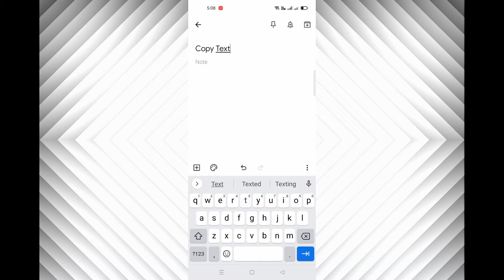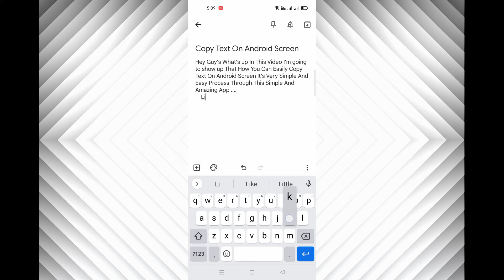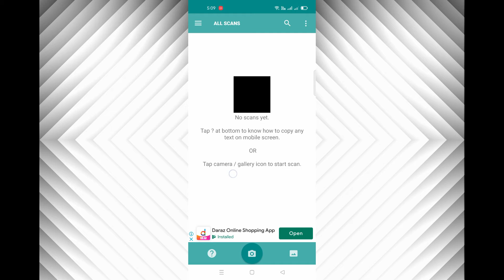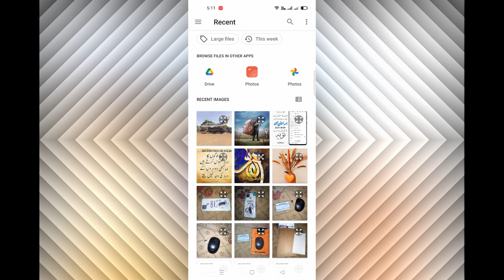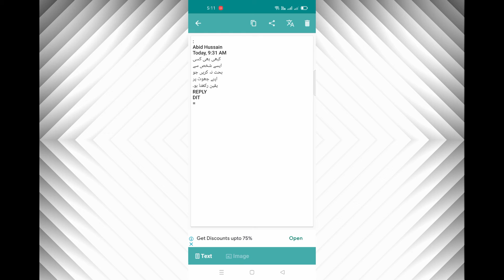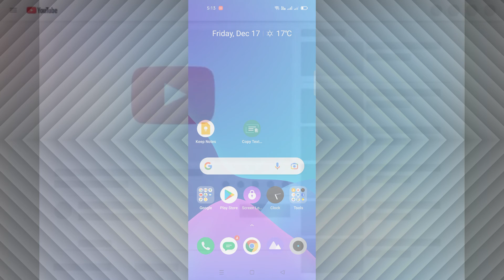How To Extract And Copy Text From Any Image On Android Phones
TO
                      MY
                 CHANNEL